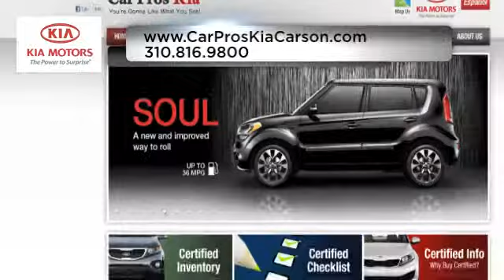Preowned Kia Borrego Dealership - Long Beach, CA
Get a pre-owned Borrego quote today. For fuel efficiency and affordability check out a previously used Kia Borrego. Easy to get to from both Los Angeles, CA and Hawthorne, CA, Car Pros Kia is conveniently located at 21243 S. Avalon Blvd. Carson, CA 90745. and see how easy it is to schedule a test-drive for a pre-owned Kia automobile.